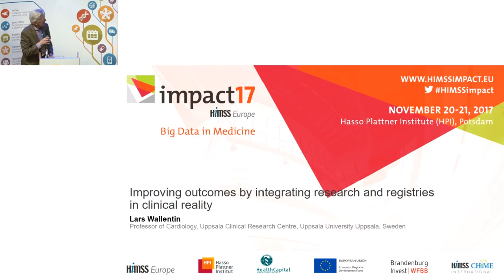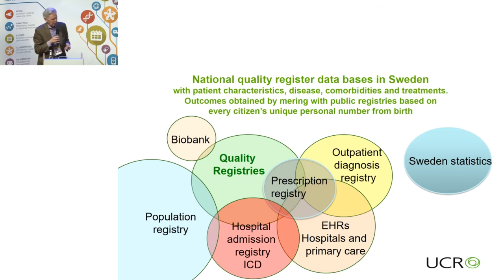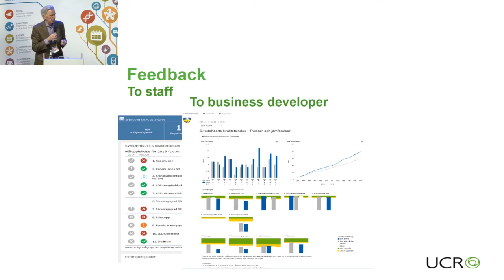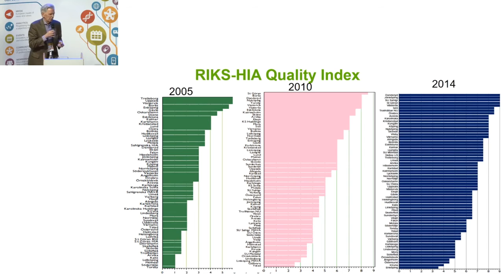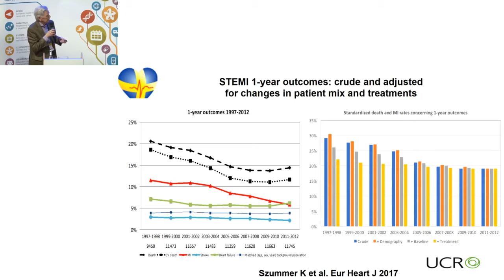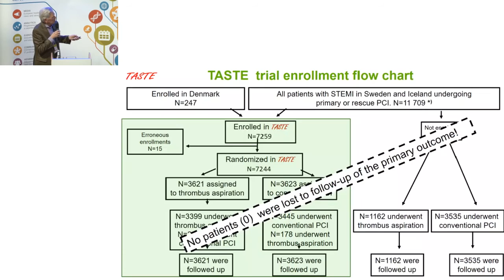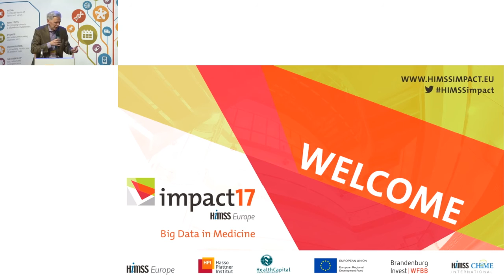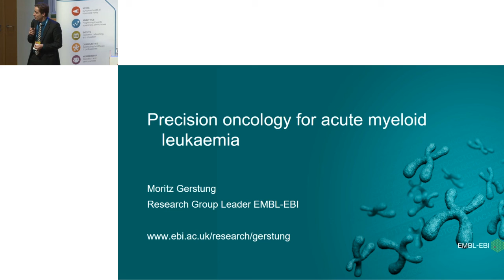Big Data in Medicine 2017 2 1 Impact on Medical Professions and Healthcare Providers